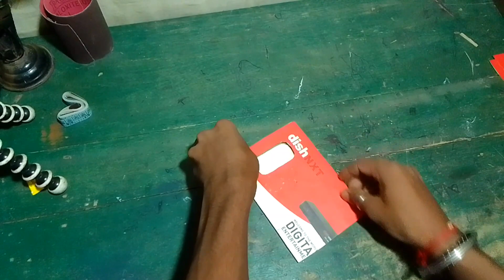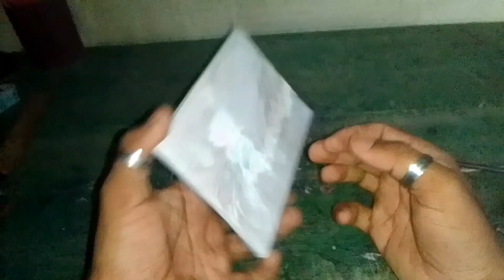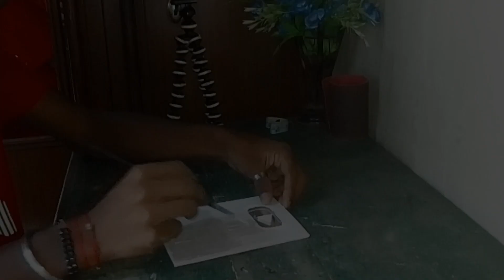129 subscribe a kivabe silverplay button pawa jay